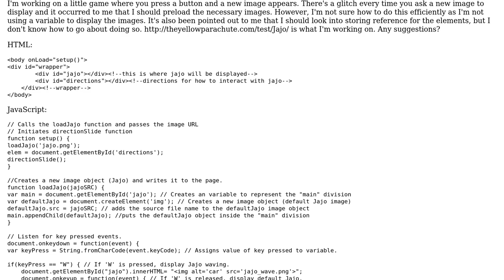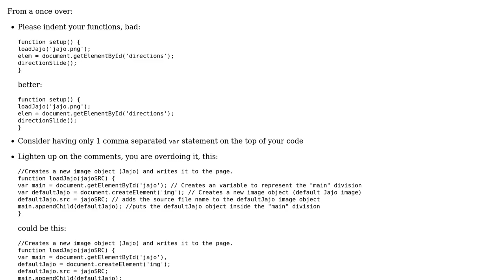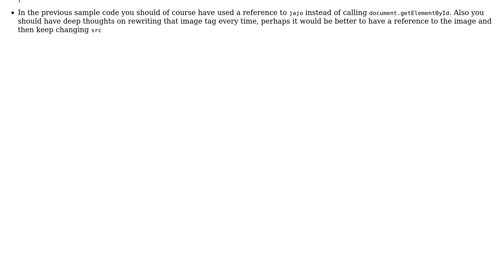Code Review: Preloading images in JavaScript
With thanks & praise to God, and with thanks to the many people who have made this project possible! | Content (except music & images) licensed under CC BY-SA | Music | Images & others | With thanks to user lindsey user konijn user Jamal and the Stack Exchange Network Trademarks are property of their respective owners. You are responsible for your own actions.